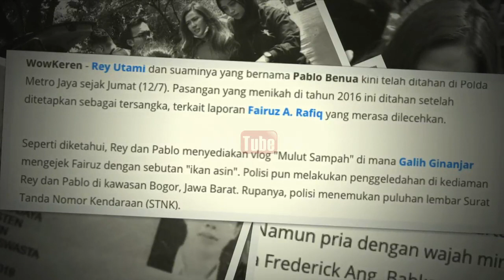DILAPORKAN PENIPUAN BISNIS MOBIL, PABLO RAUP 10 MILYAR RUPIAH?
Hello Gengskii. !!